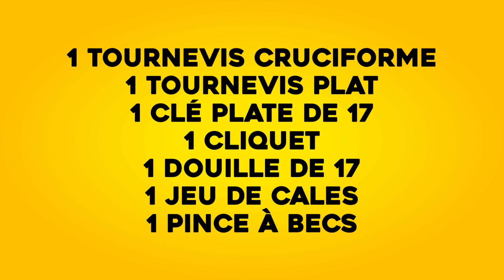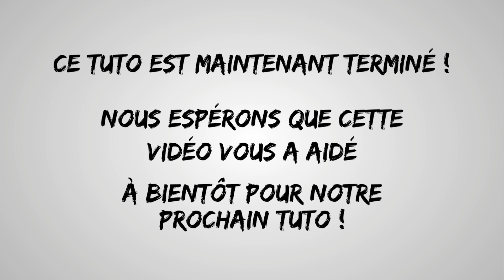TUTO #98 - RÉGLER LE JEU AUX SOUPAPES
Découvrez dans ce tuto comment régler le jeu aux soupapes sur votre moteur 4 temps rapidement.